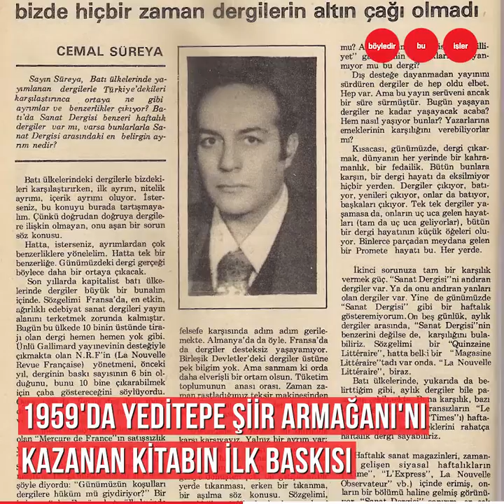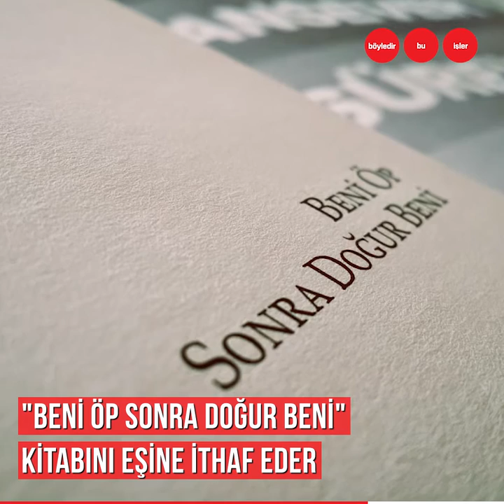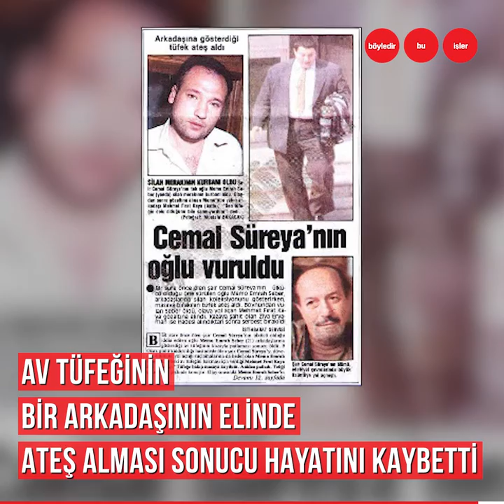Cemal Süreya’nın oğlu ile alkol sorunu arasındaki ilişki neydi?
Onun dizeleri hayatının bir yansımasıydı…
Kimden kaçarak yatılı okulda okudu?
Evlilikleri neden fiyaskoyla sonuçlandı?
Oğlu ile alkol sorunu arasındaki ilişki neydi?
‘Kadınlar Susarak Gider’, ‘Sizin hiç babanız öldü mü?’, ‘Sevmek ne uzun kelime’ gibi
şiirleriyle akıllara kazınan Cemal Süreya’nın hayat yolu...